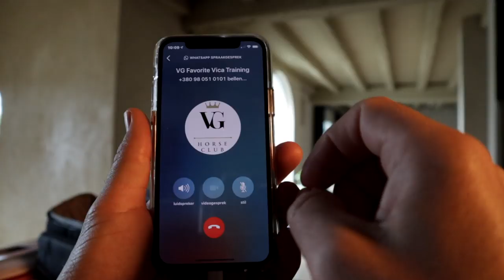How does Tommie manage to give horse training during COVID-19? | Begijnhoeve | Weekvlog #3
A new week means a new vlog! Due to the situation surrounding the corona virus, all events have been cancelled. This has given Rob and Tommie more time to get creative! Curious with which horse Rob is making significant progress? how Tommie is able to train his students? What is the impact on the construction of the new stud farm? Watch this week’s episode!

Curious what is involved when building a new stud farm with the best techniques to take the best care of the horses and their riders? Owners and International Grand Prix horse riders Tommie and Rob are currently building a great 2.0 version of stud farm De Begijnhoeve! What is necessary and important when building a stud farm?
In this new weekly series Tommie and Rob will take you along in the building process and give you an impression of their lives including their beautiful horses and cute dogs Louis and Gijs.

Welcome to Begijnhoeve!
De Begijnhoeve is the Dressage Equestrian centre in Europe where the mix of Passion, Fun, Knowledge and Skills gives you and your horse the best care possible.

Rob van Puijenbroek - 37 years old.
Grand Prix dressage rider and CEO of the Begijnhoeve.
Married to Tommie Visser and together they are building the dream Begijnhoeve 2.0.
His dream; Competing at Grand Prix level with a self-bred Begijnhoeve horse.

Tommie van Puijenbroek - Visser - 36 years old.
Started his dressage career at the age of 12. Competed at Grand Prix level with several horses.
His dream; Offering the complete package to young people, starting by buying the right horse, train them and help the young dressage talents to success at competitions. Teamwork makes the dream work!

Every Thursday at 16.00 a new weekvlog!